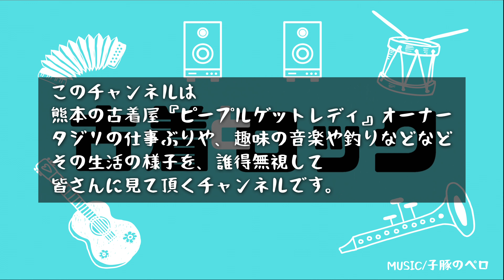【古着仕入れ】古着屋をやりたいと思っている方に絶対見てほしい。海外と国内での買付けの違い！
☆来年3月で、おかげさまの10周年を迎えさせて頂きます！！

■ピープルゲットレディInstagram

■メルカリSHOPSでも販売をしております。

■新品の商品におきましてはオンラインショップに掲載しております。
そちらもどうぞご覧下さい♪